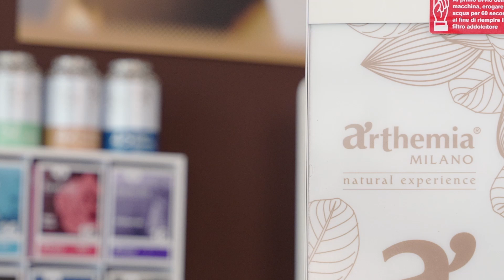B-Express Top Line Arthemia®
Nel nostro video, vi guideremo passo dopo passo attraverso il processo di smontaggio e montaggio della macchina B-Express.
Scopri quanto è semplice effettuare la manutenzione del granitore Arthemia®.